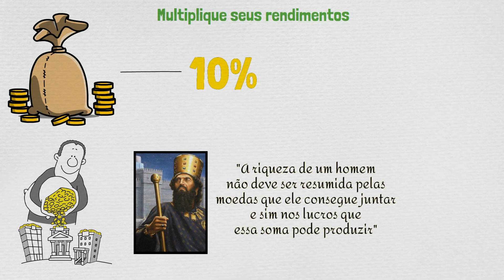Como Economizar Dinheiro Ganhando Pouco | O Homem Mais Rico Da Babilônia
Saiba como economizar dinheiro mesmo ganhando pouco, utilizando as dicas do livro O Homem Mais Rico da Babilônia, dos 7 truques para nunca faltar dinheiro!
🟢Livro O Homem Mais Rico da Babilônia

Como economizar dinheiro ganhando pouco?

No livro O Homem Mais Rico da Babilônia, são apresentadas as 7 soluções para nunca faltar dinheiro, isso serve para todos, não apenas para quem quer saber como economizar dinheiro mesmo ganhando um salário mínimo.

Para você que pretende economizar dinheiro no dia a dia, apresento muitas dicas para não faltar dinheiro e você conseguir juntar dinheiro mesmo sendo jovem, ou também, você que quer economizar morando sozinho.

Economizar dinheiro com um salário mínimo não é uma tarefa fácil, por isso apresento formas de você listar o que são despesas necessárias e gastos não necessários, desta forma você saberá exatamente como juntar dinheiro ganhando pouco.

As dicas de Arkad, do livro O Homem Mais Rico da Babilônia, pode te ajudar também juntar dinheiro rápido, é claro que de forma metódica e sequencial, porém você conseguirá, por meio desses 7 passos poupar dinheiro, e não apenas isso, como também ganhar dinheiro e fazê-lo multiplicar.

Lembrando que todos os passos apresentados são para todos os públicos, desde que você tenha uma renda mensal, seja ela de qualquer valor, seja para economizar dinheiro ganhando 1500 reais, 1000 reais, 2000 reais, não importa. O ponto mais importante desse vídeo é saber como guardar dinheiro e construir rendimentos.